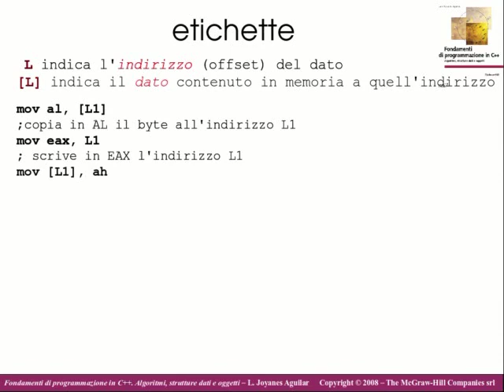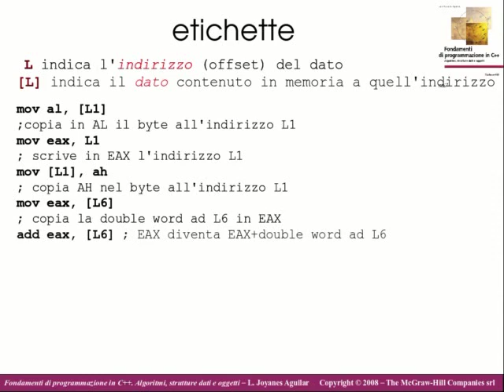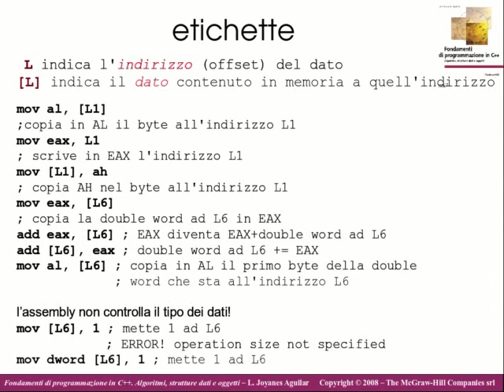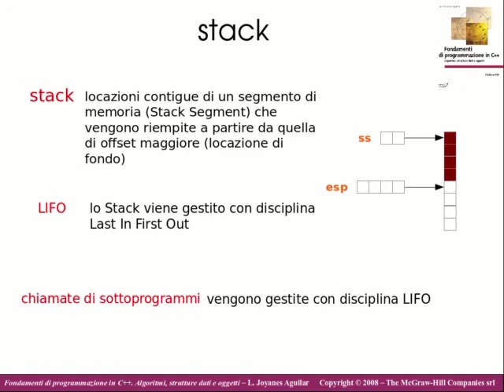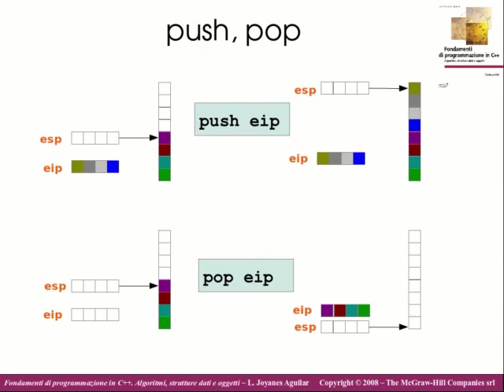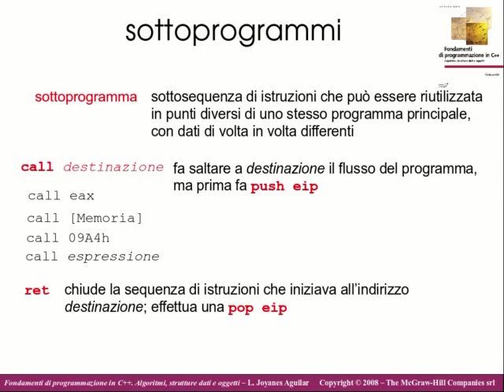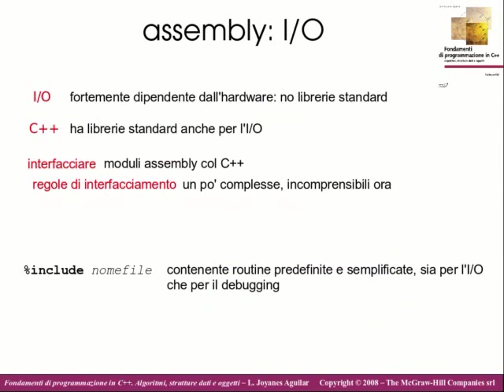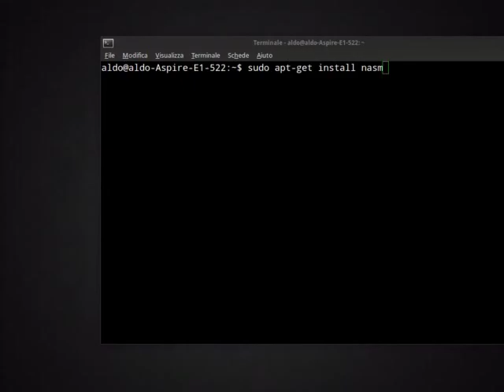FI06.2. Stack e sottoprogrammi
Assembly. Stack ed i sottoprogrammi
Questa playlist contiene alcune videoregistrazioni delle lezioni tenute dal Prof. Aldo Franco Dragoni nel corso di Fondamenti di Informatica dell'AA 2015/16. Purtroppo non sono montate ma sono prese dal vivo, quindi non si possono considerare video realmente fruibili da YouTube ma solo materiale potenzialmente utile a chi deve sostenere quel tipo di esame. Il linguaggio di programmazione utilizzato nella seconda e principale parte del corso è il C++.